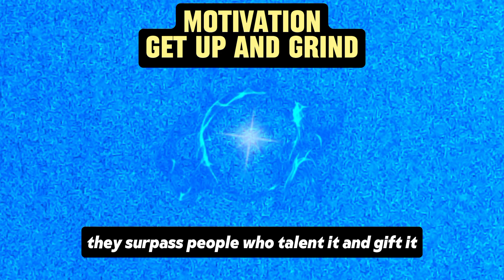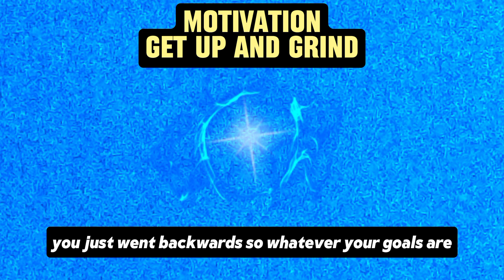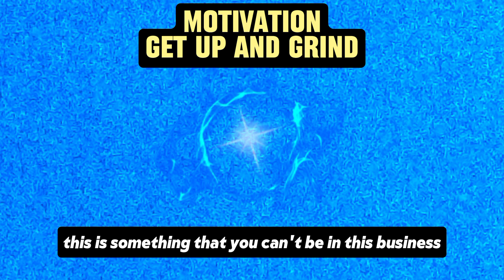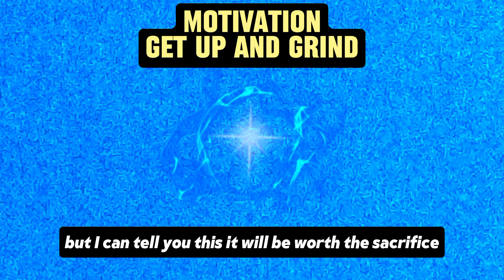Motivation || GET UP AND GRIND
Get Up and Grind" is a motivational mantra encapsulating the relentless pursuit of success and self-improvement. It embodies the idea of waking up with determination, seizing the day, and putting in the hard work necessary to achieve one's goals. This phrase inspires individuals to overcome obstacles, stay focused on their objectives, and consistently strive for greatness in all aspects of life. Whether in business, fitness, or personal development, "Get Up and Grind" serves as a powerful reminder to stay driven and dedicated to realizing one's aspirations.